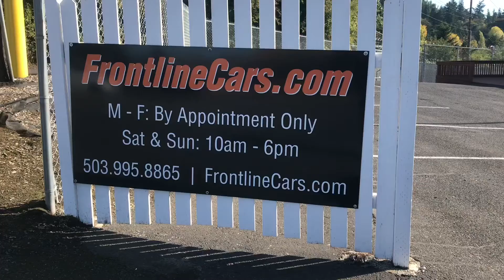2012 Subaru Outback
Year: 2012

Make: Subaru

Model: Outback

Trim: 2.5i Limited

Mileage: 122,008

Trans: Automatic

Vin: 4S4BRBKC2C3287499

Stock #: 287499

Engine: 2.5L H4 DOHC 16V

Interior: Leather

Interior Color: Black

Color: Blue

Drive Train: AWD

Type: Wagon